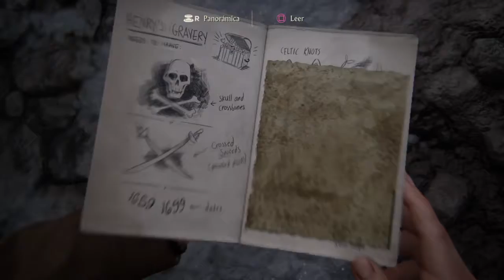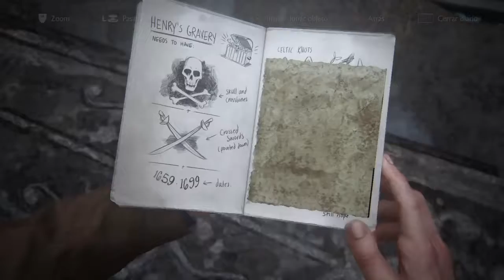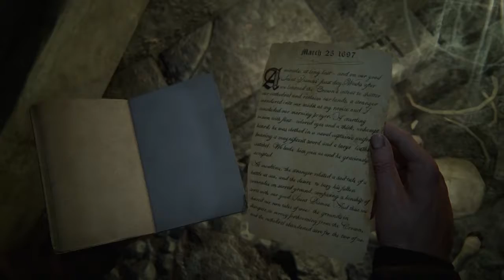Uncharted 4: El desenlace del ladrón | Capitulo 8